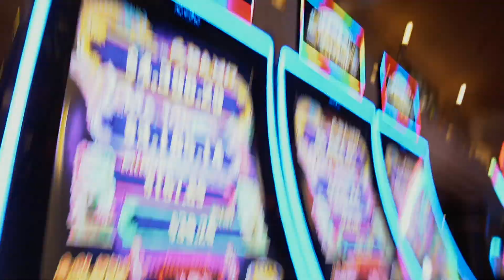Teaser Super Startup Adventure Camp: Los Angeles (SSAC LA)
10 Tage, 6 Startups, 6 Mentoren und unzählige Learnings!

Winter in Deutschland. Eine Handvoll unerschrockener Gründer, die sich mit Laptop und Sonnenbrille gen Lala-Land aufmachen – gemeinsam, aber jeder mit eigenen Zielen und vom eigenen Standpunkt aus.

Erfahre jetzt mehr über uns und unser Camp!